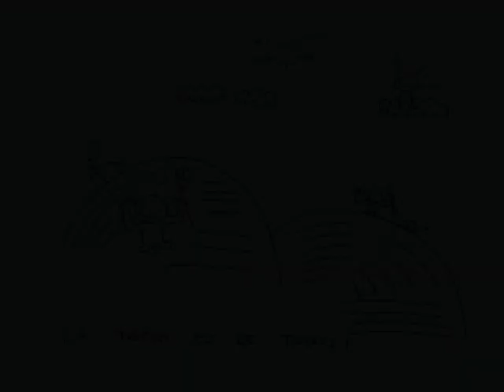Concert de Yuri Buenaventura à l'Espace Culturel - Mars 2009